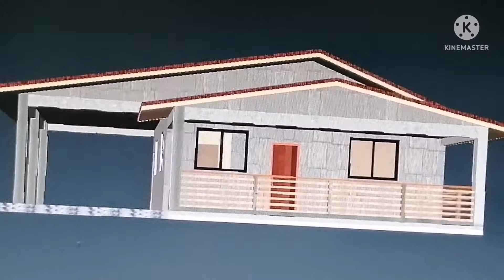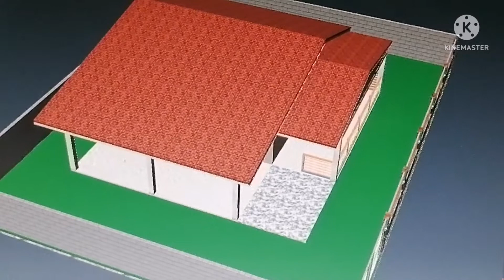simple ofw house idea.budget is 450k.midle class. 2-bedroom.